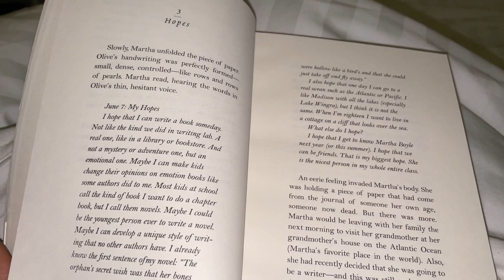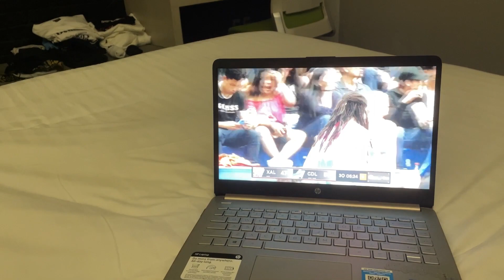VLOG | It’s A New Week In Mexico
How I spent my Monday in another country.